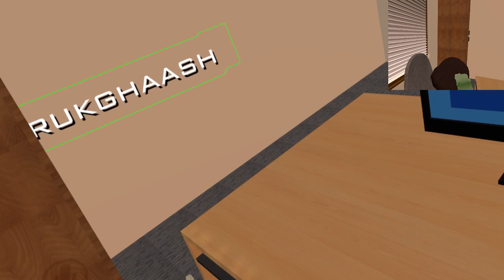Undertale Chara Visits the Office! Goku's Intervention! | VRchat!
In today's Episode, Chara decides to Visit the Office! Goku has been training way too much, so we have gathered a few people to try and talk some sense into him!